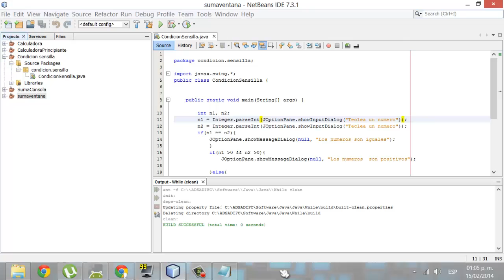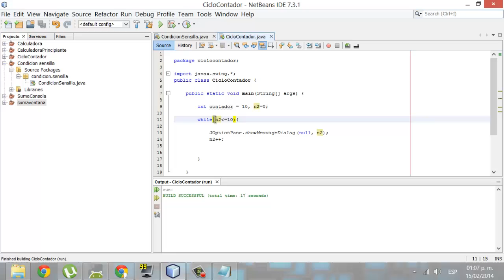Cursos De Programacion En Java While